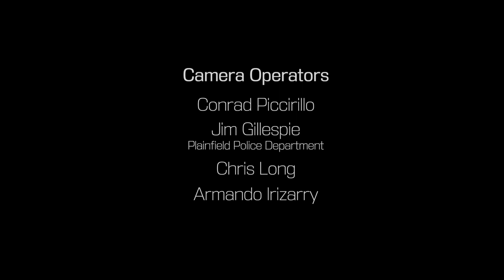Richmond PD Officer Seara Burton